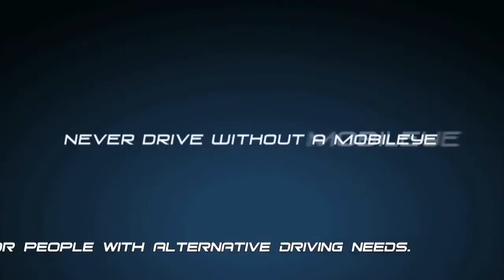MainMAutoshow2015 1 1